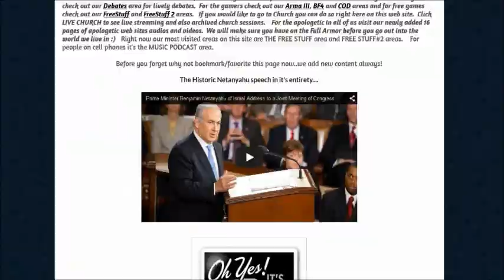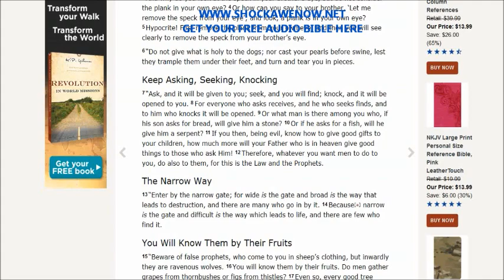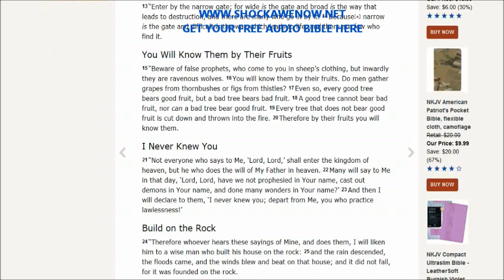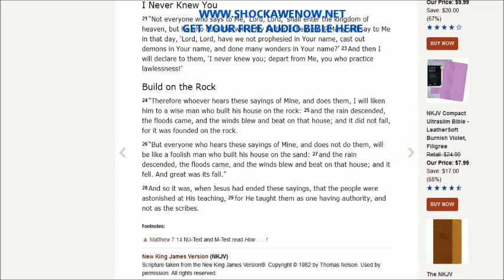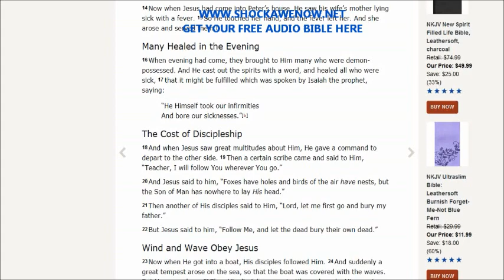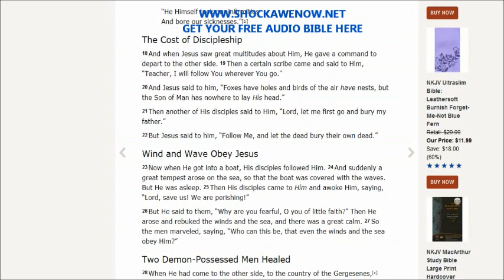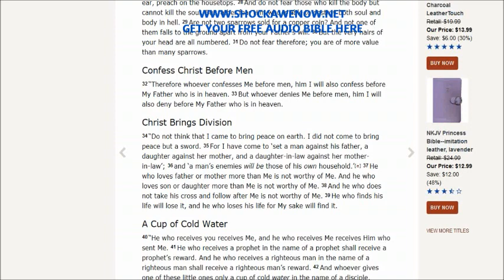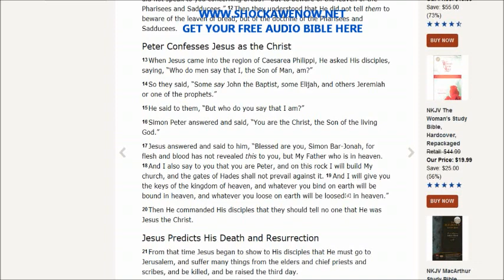Things Jesus said that might shock you